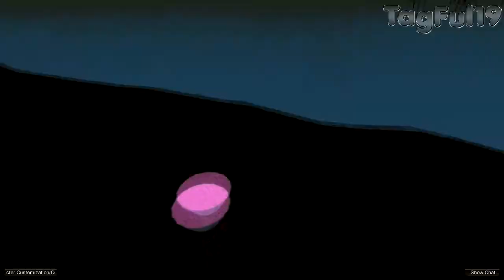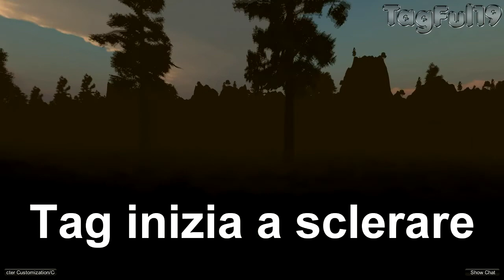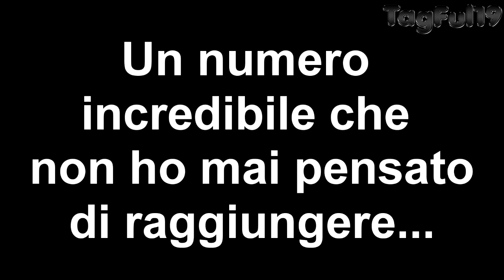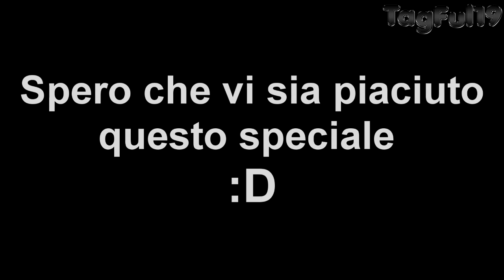Ragazzi mi dispiace....... - SPECIALE 1000 ISCRITTI - With KeNoia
Ragazzi... mi dispiace ... oggi in questo video chiuder.

Ci siete cascati? D:
Salve amici di Youtube! Oggi siamo qui nel fantasmagorigosissimo Speciale dei 1000 Iscritti!!

Grazie a tutti :D

Ringraziamento Speciale a Martina (alias KeNoia) per aver partecipato nel seguente video :D

Auguri a KeNoia per i suoi 2000 Iscritti :D

Hai ancora 5 Secondi per mettere a entrambi i video un Mi Piace.
IL C4 STA PER ESPLODERE!! lol

Giochi Utilizzati:

-Garry's Mod 13
-Gta San Andreas
-Cube 2
-SlendyTubbies Multiplayer (Beta)